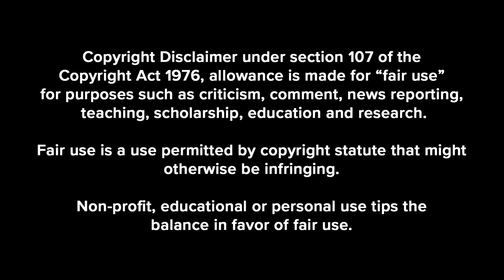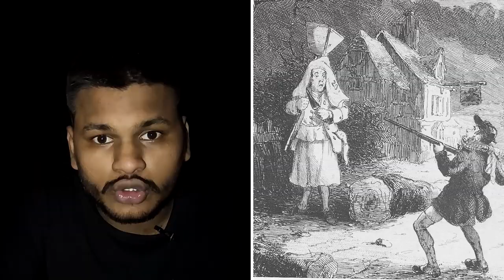பேய் இருக்கா இல்லையா!! || உண்மையான பேய் வழக்கு || 200 Years Unsolved Case || Abi || Marma Manithan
பேய் இருக்கா இல்லையா!! | உண்மையான பேய் வழக்கு | 200 Years Unsolved Case | Marma Manithan

In this Video 'Hammersmith Ghost' had first been spotted in November 1803. This specter wasn’t content with merely floating around the west London neighborhood: it was supposedly attacking people, with several claiming to have been physically grabbed in and around Hammersmith churchyard. Some thought it was the spirit of a man who had killed himself and whose spirit could not lie at rest. Descriptions of its appearance varied, but most stated that it was tall and wore white.
Reports of a ghost on the prowl had also led to ghost hunters on the march. On 3 January, local man Francis Smith decided he was going to look for Hammersmith’s supernatural resident and took a shotgun with him. Given the insubstantial nature that ghosts were legendarily associated with, it’s hard to know how he thought bullets were going to deal with this alleged neighborhood spirit. Nonetheless, Smith went off to patrol the area with his blunderbuss just as Millwood was making his way home late at night by the Black Lion Lane. On spotting him, Smith who'd had a few ales at this point called out, demanding to know "Who are you and what are you?". Then he shot him. It quickly became clear the victim was no ghost, and Millwood was taken to the nearby Black Lion inn, but it was already too late.
Smith confessed to shooting Millwood but said he had genuinely believed him to be a ghost. Time would tell if this defense would convince a court, and he went on trial for "wilful murder" at the Old Bailey later that year. The jury had to answer a curious question. Is saying you thought someone was a supernatural being a defense against murder? In their view, it was and so they returned a verdict of manslaughter rather than murder.